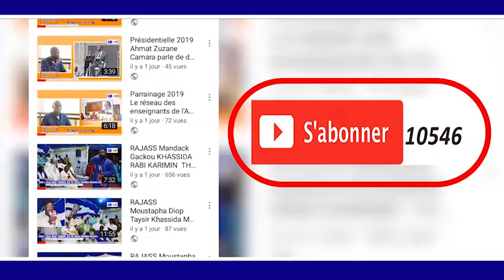PARRAINAGE: Serigne mbacké ndiaye "Je m'abstient de toute amination" et.........